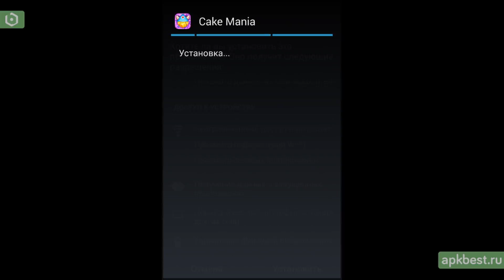Обзор - Cake Mania - для Андроид